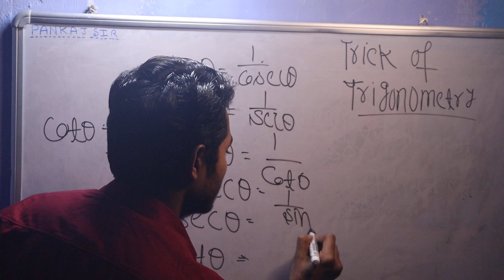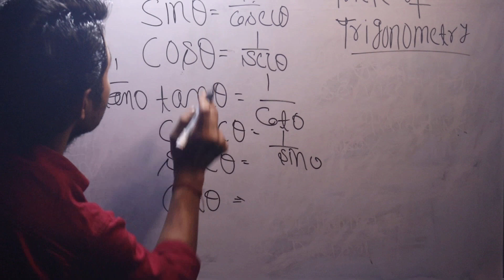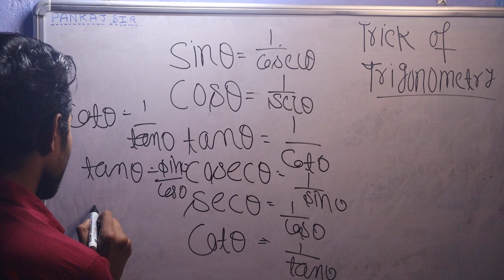tricks of trigonometry ll class 10 th